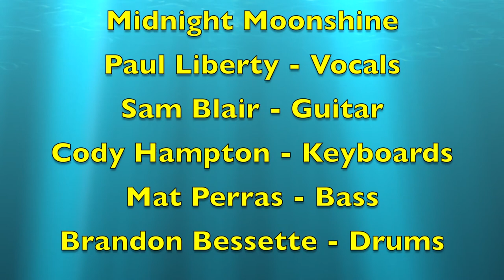Chickenfried - Live from the Rouses Point Civic Center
Midnight Moonshine performs at the Rouses Point civic center for their 4th of July activities!